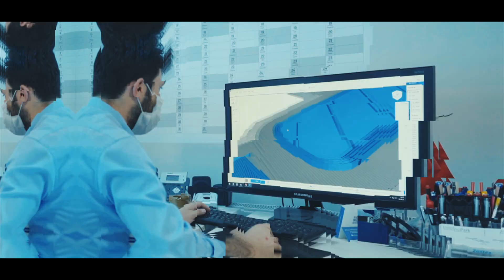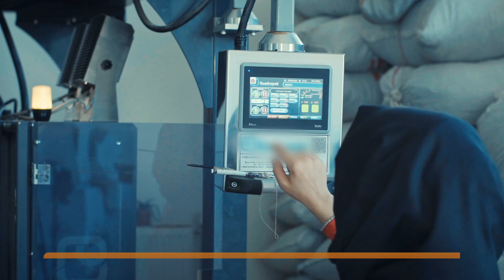Bingöl İş Geliştirme Merkezi Projesi - Kalkınma Ajandası